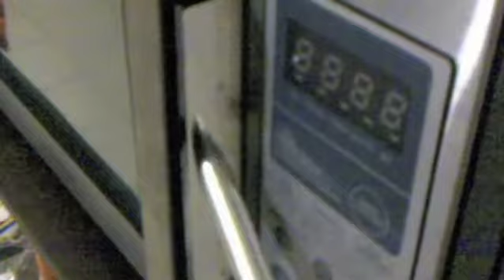Ferruviel para Ponedor de México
Lo que importa es tenerlo grande.